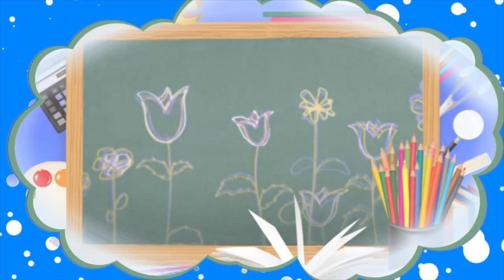RECTANGLE. Geometry SHAPES / Education for kids. YarMin St.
We are learning a rectangle. It's amazing how many rectangles you can find around you! It's so interesting to look for geometry in everything you see!

Likee: nenashevse